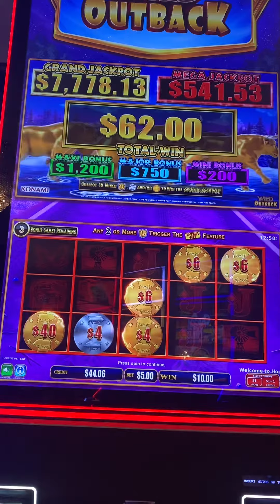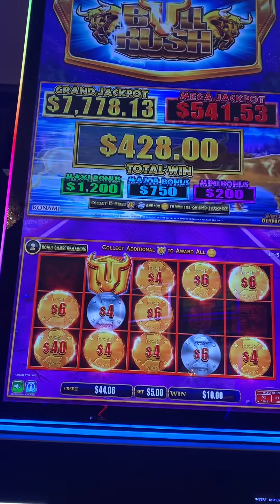Nice! Bull Rush Wining 🎉💰 | LuckySlot Gold Coast